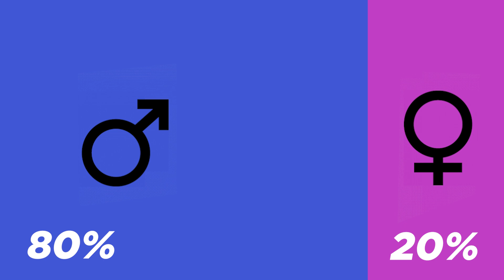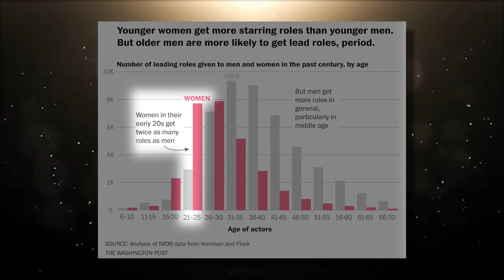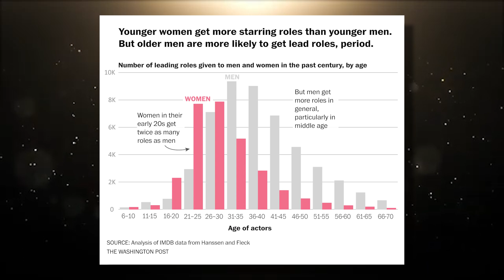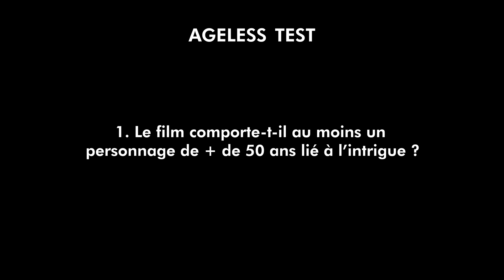HOLLYWOOD : 40 ans et périmées ?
Dans cette vidéo, on met la lumière sur un secret de polichinelle dont on ne parle pourtant que depuis peu de temps ; la discrimination envers l'âge des femmes à Hollywood. Une fois venue la quarantaine, les femmes sont régulièrement mises sur la touche. Loin d'une vidéo moralisatrice, à travers différents témoignages et études, on relate ici les faits, on tente de comprendre d'où vient le problème et on propose des solutions pour changer les choses. Ou au moins essayer !

Chapitres :
0:00 Intro
2:53 L'âge d'or
5:33 Le sexisme d'avant et de maintenant
8:24 The ageless test
10:13 L'oeuf ou la poule ?

Ecriture, réalisation : Caroline Vvk
Réalisation, montage : Juliette Dravigney (twitter : @JDravigney )
Remerciements à Vincent P. pour l'aide à la création.